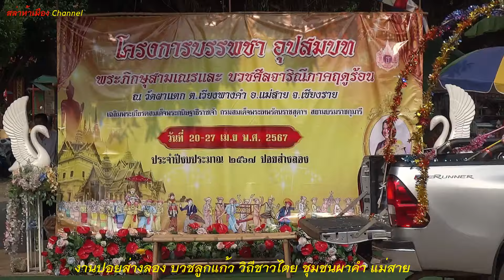ตามรอยงานปอยส่างลอง บวชลูกแก้ว วิถีชาวไตย ในแม่สาย